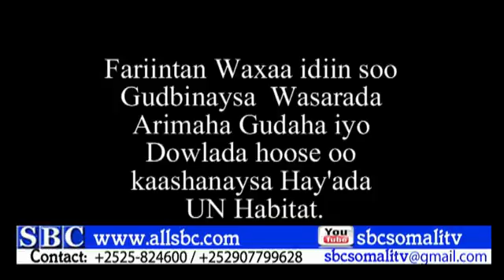Fariinta Wasaarada Arimaha Gudaha ee Qashinka Dawooyinka